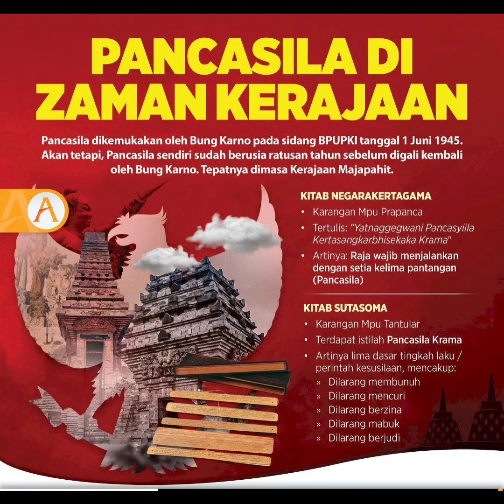SELAMAT HARI LAHIR PANCASILA 01 JUNI 2023 || KERAJAAN PAJAJARAN & YAYASAN RATU SARINAH SOEKARNO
SELAMAT HARI LAHIR PANCASILA 01 JUNI 2023, SEMANGAT PANCASILA HARI SAKTI HADIRNYA KERAJAAN PAJAJARAN ANYAR NUSANTARA. PANCASILA ADA SEJAK JAMAN MAJAPAHIT & PAJAJARAN.

SEMOGA ANAK-ANAK MASA DEPAN NEGERI NUSANTARA INI BISA JAUH LEBIH BAIK LAGI KEDEPANNYA DALAM MENGGAUNGKAN, MENGAMALKAN DAN MENGGEMAKAN PANCASILA (THE WAY OF LIFE) KESELURUH KERAJAAN NUSANTARA  INDONESIA DAN SEMUA NEGARA. 😁🥰

Rahayu.. Rahayu.

GK. Ratu Sarinah WF Soekarno Putri..
Serta Sedulurku keluarga besar YRSS mulai Sabang sampai Merauke...

Kita mengucapkan Dirgahayu Hari Lahir Pancasila 1 Juni 2023, sebagai Asas Negara dan Bangsa Indonesia. Dengan Kesaktiannya bisa menyatukan kita semua sebagai Warga Negara Indonesia masih Cinta terhadap Bangsa ini yaitu Indonesia.  Semoga kita semua dapat memahami dan bisa mengamalkan apa yang dimaksud dalam makna dan tujuan  isi Pancasila...

Sedikit kita flashback untuk mengingat kembali makna sederhana tapi mengandung makna yang luas yang ada dalam isi Pancasila termasuk lambang dan simbol yang ada, Mulai Sila ke-1 sampai Sila ke-5 :

Sila ke-1

Bunyi: Ketuhanan Yang Maha Esa
Simbol: Bintang
Makna: Cahaya kerohanian yang berasal dari Tuhan kepada setiap manusia.

Sila ke-2

Bunyi: Kemanusiaan yang adil dan beradab
Simbol: Rantai
Makna: Bangsa Indonesia saling terikat erat, saling bahu-membahu, dan saling membutuhkan.

Sila ke-3

Bunyi: Persatuan Indonesia
Simbol: Pohon beringin
Makna: Indonesia merupakan negara yang teduh, sehingga seluruh masyarakatnya dapat 'berteduh' di bawah naungan negara. Makna lain juga berupa keragaman suku bangsa yang menyatu di bawah nama Indonesia.

Sila ke-4

Bunyi: Kerakyatan yang dipimpin oleh hikmat kebijaksanaan dalam permusyawaratan perwakilan
Simbol: Banteng
Makna: Masyarakat Indonesia suka berkumpul dalam arti musyawarah untuk melahirkan suatu keputusan.

Sila ke-5

Bunyi: Keadilan sosial bagi seluruh rakyat Indonesia
Simbol: Padi dan kapas
Makna: Syarat utama keadilan adalah mencapai kemakmuran rakyat yang merata, yaitu pangan dan sandang.

Kita perlu tahu makna
Lambang Pancasila yang menjadi wadah dan kekuatan terhebat dari Pancasila :

Lambang Pancasila adalah Burung Garuda dengan lima perisai yang melambangkan sila ke-1 sampai ke-5. Berikut makna pada setiap lambang Pancasila.

1. Burung garuda
Burung Garuda adalah lambang utama dari Pancasila. Burung Garuda menjadi simbol kekuatan dan gerak yang dinamis.

Hal ini terlihat dari sayap yang mengembang dan menandakan siap terbang. Sayap ini berarti dinamika dan semangat menjunjung tinggi nama baik bangsa dan negara Indonesia.

2. Cengkeraman kaki burung garuda
Kaki Burung Garuda yang kokoh dan mencengkeram serta bertuliskan Bhinneka Tunggal Ika berarti berbeda-beda, tetapi satu jua. Seloka dari Buku Sutasoma karya Empu Tantular ini menjadi slogan Indonesia.

Slogan ini bermakna bahwa Indonesia memiliki kekuatan bangsa yang satu, meski terdapat banyak perbedaan. Mulai dari suku, agama, budaya, dan lainnya.

3. Warna emas
Warna emas pada Burung Garuda melambangkan keagungan. Artinya, bangsa Indonesia senantiasa menjunjung tinggi martabat bangsa yang bersifat agung dan luhur.

4. Jumlah bulu
Bulu pada Burung Garuda terdiri dari 17 helai di sayap kanan dan kiri yang menandakan tanggal kemerdekaan Indonesia.

Sementara bulu di ekor Burung Garuda ada 8 yang menandakan bulan kemerdekaan Indonesia yaitu Agustus.

Sedangkan bulu di pangkal ekor Burung Garuda ada 19 dan bulu di leher Burung Garuda ada 45, ini melambangkan tahun kemerdekaan Indonesia yaitu 1945.

5. Perisai
Perisai di dada Burung Garuda melambangkan perjuangan dan perlindungan. Perisai adalah alat yang dibawa ketika seorang prajurit berperang dan melindungi diri dari musuh.

Di dalam perisai ada garis melintang yang melambangkan garis Khatulistiwa Indonesia. Di dalam perisai juga terdapat lima bagian yang menandakan sila ke-1 sampai ke-5 yang dilambangkan dengan simbol bintang, rantai, pohon beringin, banteng, serta padi dan kapas.

Salam Santun..
Salam Kompak..
Salam Satu komando
Bersama Bunda Gusti Kanjeng Ratu Sarinah WF Soekarno Putri
INDONESIA MERCUSUAR DUNIA
BRAVO YRSS.

ALKISAH MAJAPAHIT HILANG LALU BERPINDAH KE BOGOR LALU DIDIRIKANLAH KERAJAAN PAJAJARAN DI BATU TULIS DAN ISTANA BOGOR, LALU SAAT INI MUNCUL KEMBALI DENGAN NAMA KERAJAAN PAJAJARAN ANYAR NUSANTARA DAN PENDIRINYA ADALAH RATU SARINAH SOEKARNO

DIDALAM PANCASILA ADA SIFAT-SIFATNYA SEORANG SUFI AKHLAK MULIANYA PARA NABI, WALI, NABI MUHAMMAD SAW